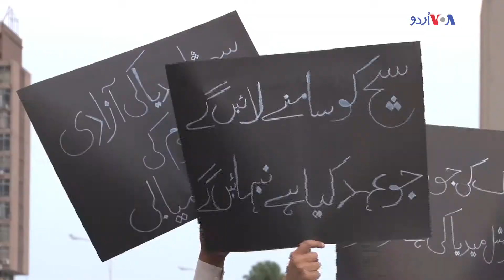سوشل میڈیا کارکنوں کے خلاف کارروائی پر احتجاج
’سوشل میڈیا‘ کے ذریعے مبینہ طور پر فوج کے خلاف رائے کا اظہار کرنے والوں کے خلاف کارروائی پر اپوزیشن جماعت تحریک انصاف سراپا احتجاج ہے۔  وزیر داخلہ چوہدری نثار نے کہا کہ اب تک کسی کو گرفتار نہیں کیا گیا۔ اُن کا کہنا تھا کہ کسی کو بھی فوج یا عدلیہ کی تضحیک کی اجازت نہیں دی جائے گی۔